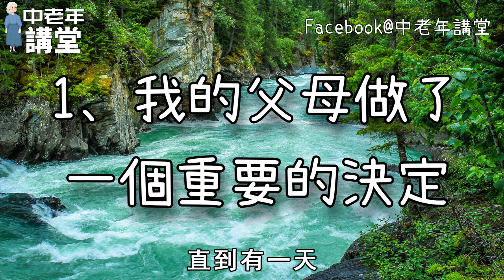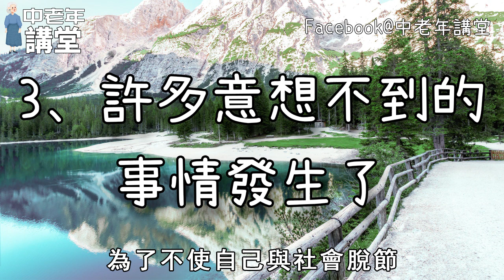60歲老人拒絕幫忙帶孩子，年輕女兒的話令人深思，建議父母都認真看看！| 中老年講堂